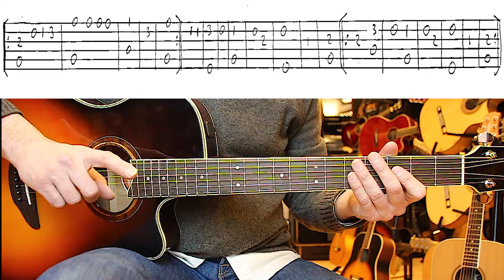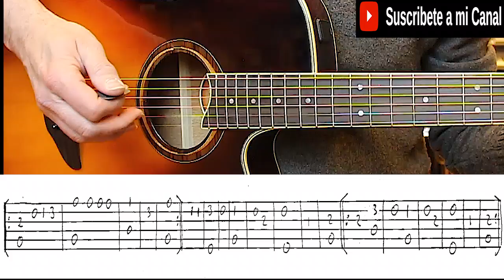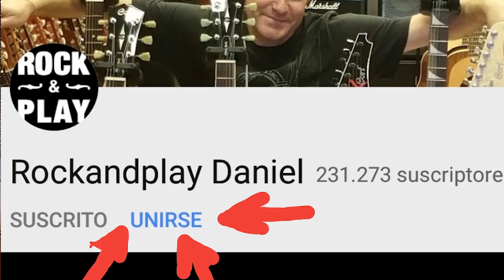Tres hojitas madre (Inés, Inés) en "Fingerstyle & Hybrid picking"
En el tutorial de hoy seguimos trabajando y desarrollando las técnicas de fingerstyle, hybrid pickin y fingerpicking utilizando para ello esta canción popular "Tres hojitas madre" también conocida como "Inés, Inés".